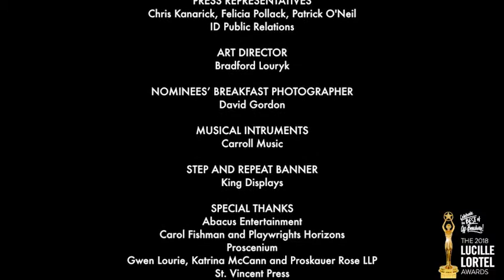2018 Lucille Lortel Awards: Outstanding Musical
Presented by Marilu Henner and Carol Kane
Hosted by Laura Benanti and Jeremy Shamos